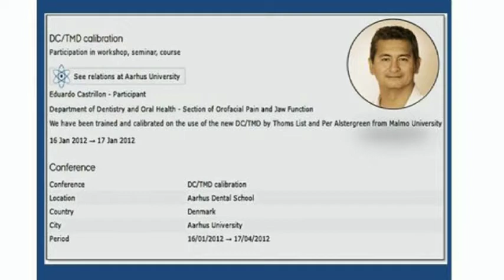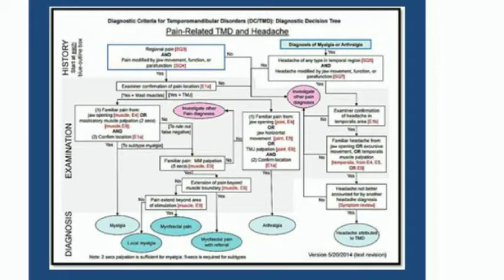SEMINARIO INTERNACIONAL DC/TMD EN UNMSM DEL 22 AL 24 DE MAYO DEL2017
CONFERENCIA :
TRASTORNOS TEMPOROMANDIBULARES DC /TMD
DEL 22 AL 24 DE MAYO DEL 2017
EN LA UNIVERSIDAD MAYOR DE SAN MARCOS FACULTAD DE ODONTOLOGIA
INCRIPCIONES E INFORMES :